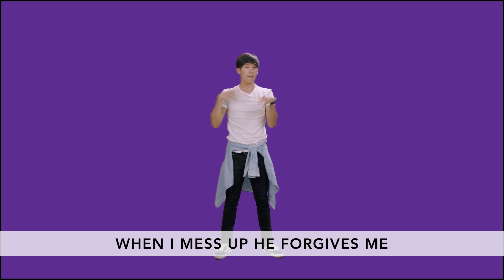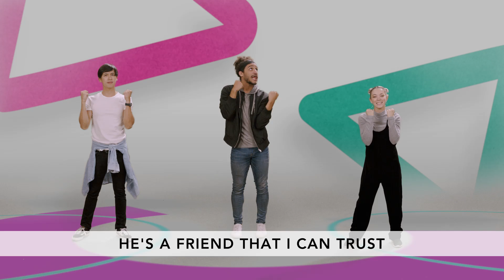June Monthly Song (preschool)